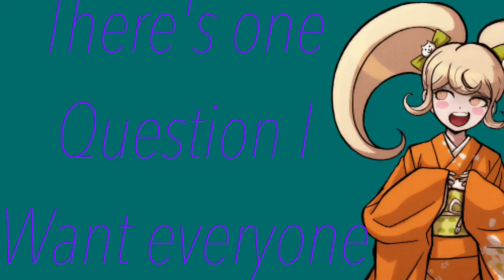Q&A 100 subscriber special CLOSED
Alright everyone thanks for all the help and support!